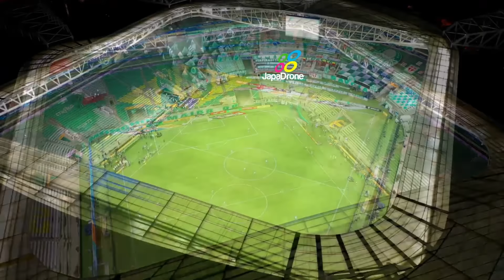FUNK DO HENDECA PALMEIRAS - MARLON GÓES (Clipe Oficial)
Musica oficial do Hendeca do Palmeiras
Composição= Marlon Góes
Edição do Clipe= Marlon Góes

Siga Marlon Góes no Instagram

Imagens aéreas: @japadroneoficial